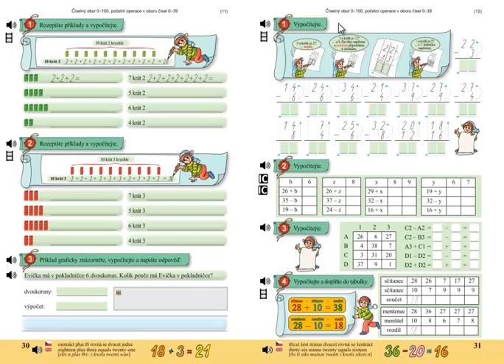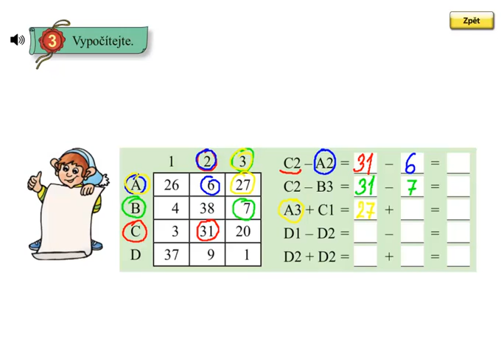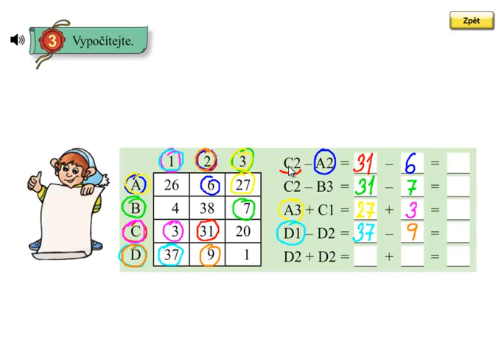Matýskova matematika 5.díl, strana 31, cvičení 3